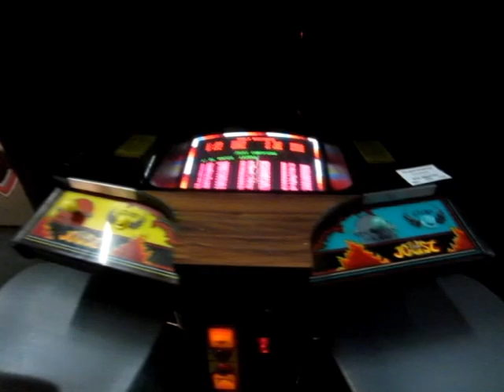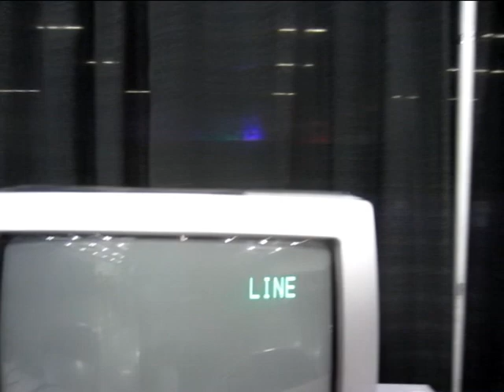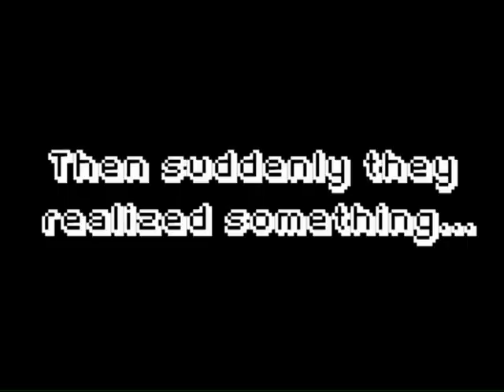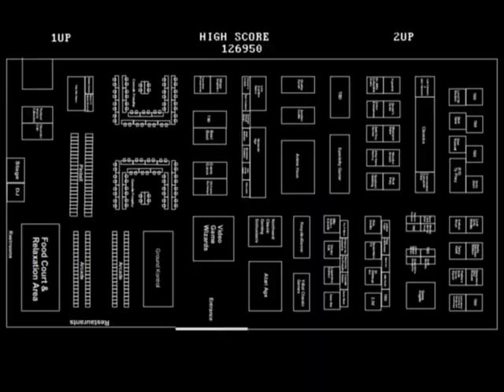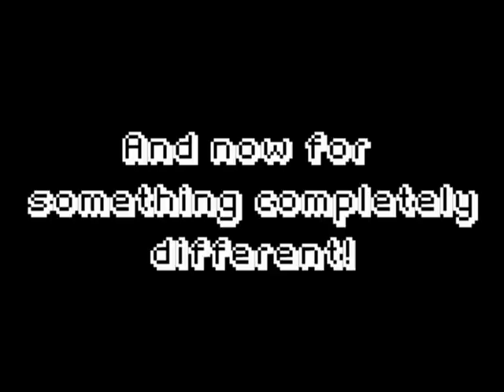Portland Retro Gaming Expo 2012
Me and my friends check out PRGE once again! Join our misadventures at the show, find out what we got and what our thoughts were on the show as a whole!